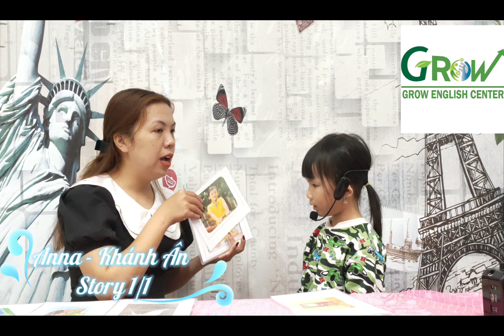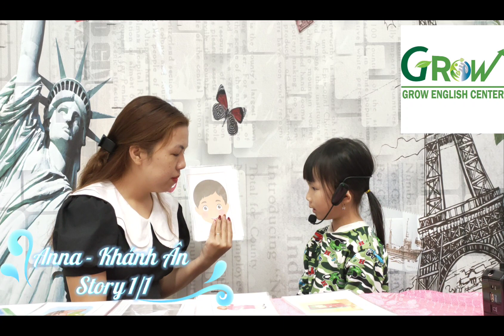ANNA - NGUYỄN LÊ KHÁNH ÂN - STORY 1/1 - FIRST TERM SPEAKING TEST 2022